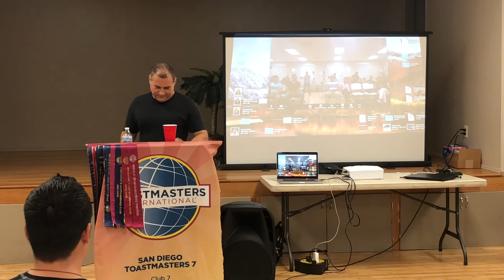Roast of Eric Linder - Diane Horton